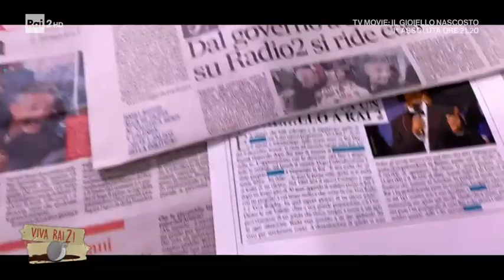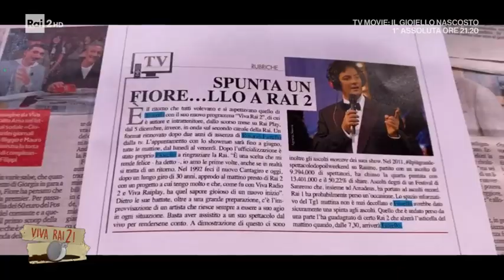Fiorello porta L'ECO a Viva Radio2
Il 6 dicembre 2022, durante la rassegna stampa del secondo giorno di trasmissione, Rosario Fiorello saluta la redazione e i lettori dell'ECO di San Gabriele.